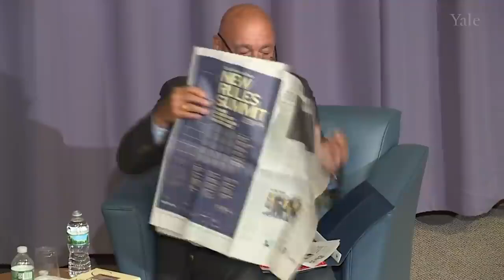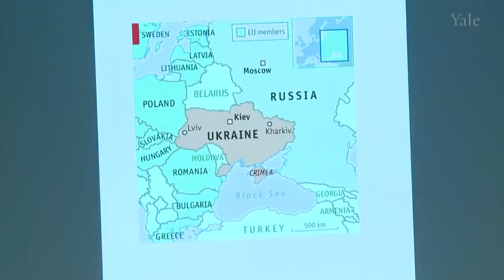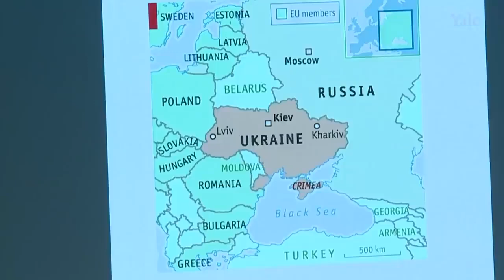Владимир Познер: Как США развалили СССР и создали Владимира Путина или Как Создаются Войны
Если вы ещё не знали как произошёл развал Советского Союза -  СССР и кто был автор этого проекта, теперь вы можете это узнать, после рассекречивания архивов США со времён Горбачёва.

☀️ Изучаем историю для того чтобы не повторять ошибок прошлого!

Откровения бывшего военноначальника фашистской Германии о том, как легко настроить народ на войну, в любой стране ,при любом правительстве, в любое время и обвинить тех кто её не поддерживает!!

Почему Путин сначала хотел чтобы Россия вступила в НАТО, а затем стал против этого?

Выступление Владимира Познера 27 сентября 2018, в программе Йельского Университета по изучению русской, восточноевропейской и евразийской культур;

а также Институт Пойнтера в журналистике были рады приветствовать Владимира Познера - знаменитого русско-американского журналиста и телеведущего. Владимир рассуждает о влиянии внешней политики Соединённых Штатов на отношения с Россией (что особенно актуально после распада СССР),

а также делится своим мнением по широкому ряду вопросов, заданных ему аудиторией. Начиная от предполагаемого вмешательства русских хакеров в президентские выборы США 2016 года;

отравления Сергея Скрипаля и положения независимых СМИ как в России, так и в Америке - вам предстоит узнать множество новых деталей из увлекательной лекции мистера Познера.

Как Путин пришёл к власти,
Кто создал злого Путина,
Путин - это чей проект?,
Вся правда о развале Советского Союза - СССР,
Почему Горбачёв позволил развалиться в Советскому Союзу?,

❗️ Я Знаю и Ты Знаешь - ТЫ Можешь Это Сделать! Начни это Делать Сейчас ❗️

♡ Йога, Ведические Знания и Образование
♡ Йога и Ведическая Культура для Семьи и Отношений

- Профессиональный и Личностный Рост
- Любовь и Отношения
- Лайф Коучинг
- Бизнес Коучинг
- Семейный Коучинг
- Командный Коучинг
- Спортивный Коучинг
- Бизнес Переговоры

ॐ  -‘๑’- ♡ -‘๑’- 卐 -‘๑’-  ॐ
"ЯМудр" "Веда Дом" "Green Mind Life" "ЯМудра"
"ППП" "Практика Прощения" "Полная Практика Прощения" "Наше Путешествие" "New Lifestyle Creators" "Индия" "Лайф Коучинг" "Бизнес Коучинг" "Ведический Коучинг" "Духовный Коучинг" "Коучинг Успеха" "ЯМудра Йога" "Воронцов Ярослав Мудр" "ВедаДом"  "Грин Майнд Лайф" "Лайф Коучинг" "Бизнес Коучинг" "Семейные Консультации" "Здоровый образ жизни" "Ведические знакомства" "Знакомства в Благости" "Ведическая Культура" "Семья и отношения" "Любовь и отношения"

"Green Mind Life" "Coaching" "Sport Coaching" "Veda Dom" "Veda Date"